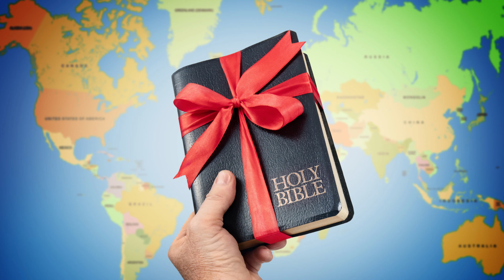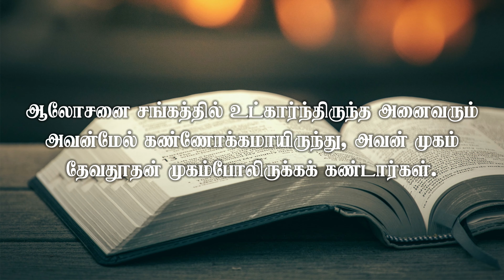வேத ஆராய்ச்சி|அப்போஸ்தலருடைய நடபடிகள் அதி7#bible